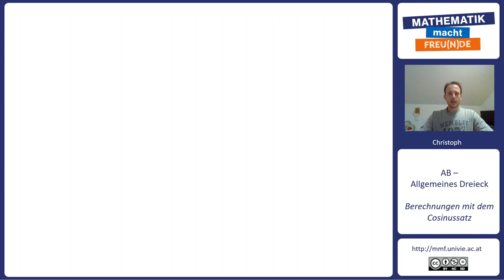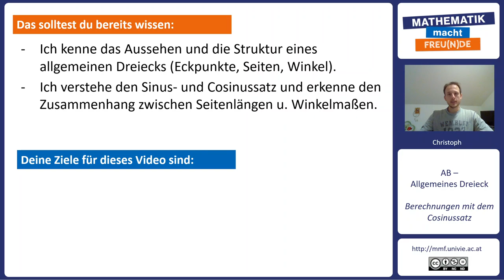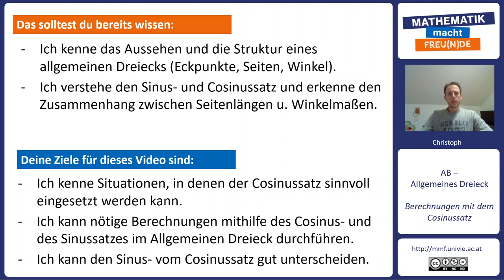Berechnungen mit dem Cosinussatz